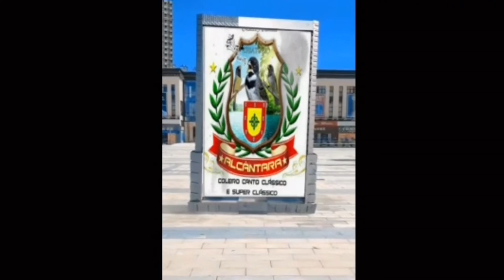COMO ENSINAR MEU PAPA-CAPIM CORTAR CANTO CANTAR RÁPIDO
CAIXA POSTAL - 1009
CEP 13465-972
Americana SP

AGROPET ALMEIDAS
LINK PARA COMPRAR A MISTURA PARA COLEIRO/ALTA PERFORMANCE: